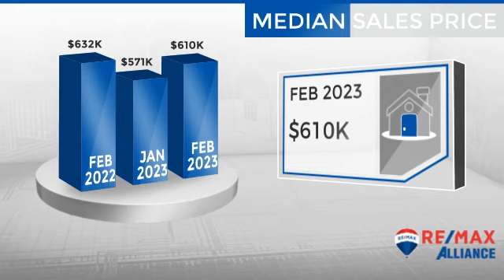Fort Collins,CO, Real Estate Market Update from REMAX Alliance,March, 2023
REMAX Alliance Video Update recapping market activity within Fort Collins, CO, during the month of March, 2023